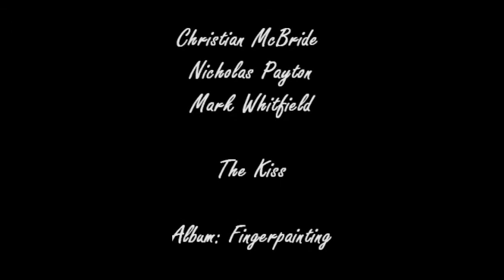The kiss - Christian McBride / Nicholas Payton / Mark Whitfield